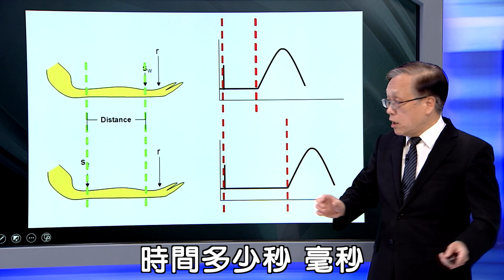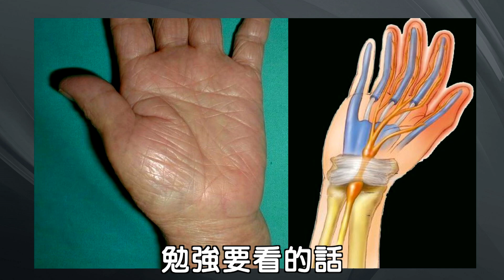【手麻手痛!是腕隧道症候群嗎 ?】【大愛醫生館精選】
手麻手痛! 是腕隧道症候群嗎?

原本打字超快，
可以在手機或鍵盤上迅速移動，
壓下各個按鍵，
輕輕鬆鬆就能回覆訊息。
但最近卻開始常覺得手部麻麻的，
有點刺痛感，
甚至還會手滑掉下手機，
這就要小心了，
究竟發生了什麼事。
來聽聽簡院長怎麼說？